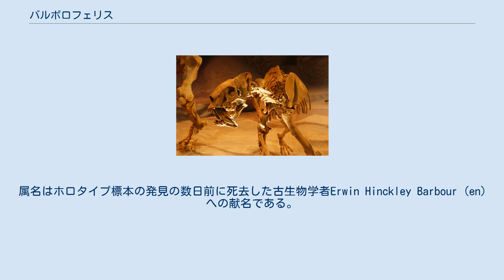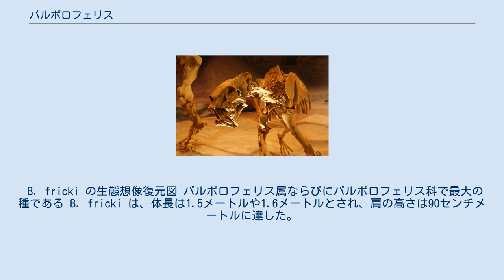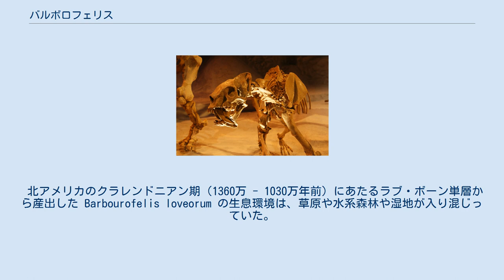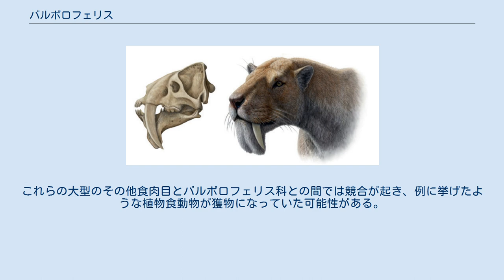バルボロフェリス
バルボロフェリス（学名：Barbourofelis）は、ネコ目ネコ亜目に属する、絶滅した哺乳類の属。
新第三紀中新世の中期から後期にかけてアジアと北アメリカ大陸に生息した。
種にもよるが体長は約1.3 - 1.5メートル。
発達した犬歯や、その犬歯の受け皿となる下顎の突出部が特徴の一つである。
 バルボロフェリスはバーナード・シュルツ、マリアン・シュルツ、ラリー・マーティンにより1970年に命名された。
属名はホロタイプ標本の発見の数日前に死去した古生物学者Erwin Hinckley Barbour (en) への献名である。
上位分類群はバルボロフェリス科とされているが、バルボロフェリス科自体の位置付けが確定的ではなく、2020年時点ではニムラブス科の下位分類とする見解もある。
 B. fricki の生態想像復元図 バルボロフェリス属ならびにバルボロフェリス科で最大の種である B. fricki は、体長は1.5メートルや1.6メートルとされ、肩の高さは90センチメートルに達した。
なお、四肢は短かった。
頑強な骨格と筋肉質な肉体を有していたことが示唆されている。
冨田幸光は著書で「クマのようなライオン」と形容されそうであると表現している。
 属全体の特筆すべき特徴には、眼窩の後方に発達した骨のアーチ、下顎の左右両側に存在する下向きの突起が挙げられる。
この突起には口を閉じた際に犬歯を内側から保護する機能があった。
また、バルボロフェリス属は裂肉歯も大型であり、死肉を効率的に処理できたことが示唆されている。
これは彼らが競争の激しい生態系に生息していた、群れで生活していて食事の際に奪い合いが発生していた、などが理由として考えられている。
頭蓋骨は前後に短く上下に高い。
特に眼窩の後方で異様に短くなっている様子が見られる。
 北アメリカのクラレンドニアン期（1360万 - 1030万年前）にあたるラブ・ボーン単層から産出した Barbourofelis loveorum の生息環境は、草原や水系森林や湿地が入り混じっていた。
当時の環境には植物食動物ではシンテトケラスやテレオケラス、アエピカメルス、ネオヒッパリオン、ナニップスなど、動物食動物ではマカイロドゥス亜科のニムラヴィデス、イヌ科のエピキオンやオステオボルス、クマ科のアグリオテリウムが生息していた。
次の時代であるヘンフィリアン期（1030万 - 490万年前）は Barbourofelis fricki の時代であったが、この時代にはマカイロドゥス亜科の Amphimachairodus coloradensisと共存していた。
これらの大型のその他食肉目とバルボロフェリス科との間では競合が起き、例に挙げたような植物食動物が獲物になっていた可能性がある。